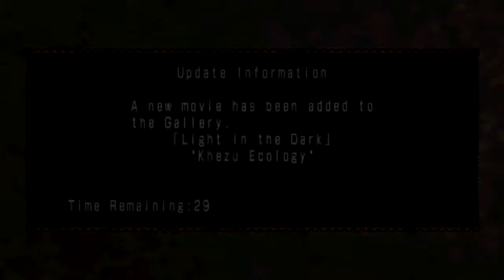Monster Hunter Freedom Unite Walkthrough Part 15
Feedback is awesome and it gives me more motivation.